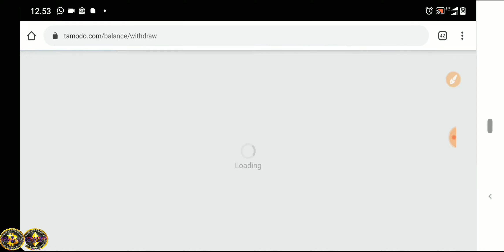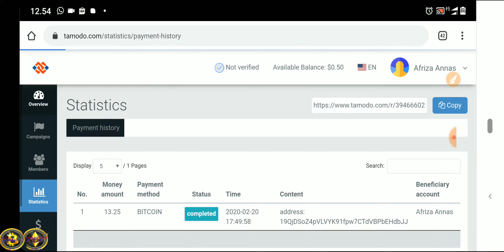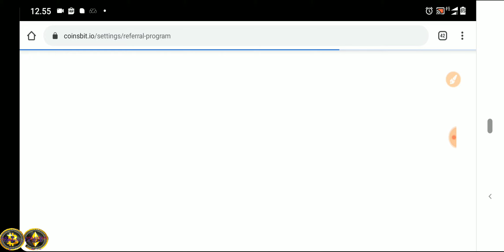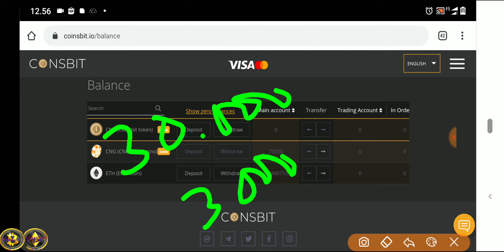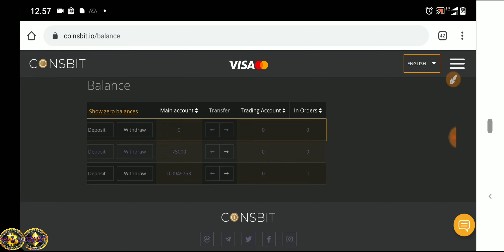Gratis Ratusan DOLLAR - Web Penghasil Uang Paling Gampang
Join chanel telegram Pemburu_crypto

📝NOTE:
▪️Untuk User Baru Yang Belum Pernah
     Mendaftar Di Coinsbit Exchange
▪️Wajib Daftar Dengan Link Referral
     Untuk Dapat Rewardnya Seperti
     Event Sebelumnya
▪️Reward Akan Didistribusikan Setelah
     Event Airdrop Berakhir & Akan Ada
     Tanggal Yang Di Tentukan Untuk
     Distribusi Reward / Bonus

🔻STEP JOIN COINSBIT EXCHANGE🔻

  🔸Enter Email
  🔸Create + Confirm Password
  🔸Click Sign Up
  🔸Confirm Email & Login

2️⃣ Complete Verif KYC
 🔹Click Menu ( Garis 3  Kanan Atas )
 🔹Click Account + Verification
 🔹Enter First Name
 🔹Enter Middle Name ( Optional )
 🔹Enter Last Name
 🔹Pilih Gender
 🔹Set Tanggal Lahir
 🔹Pilih Negara
 🔹Enter Nama Kota
 🔹Enter Address / Alamat
 🔹Enter No Rumah
     ( Masukan Langsung Angka )
 🔹Enter Apartment
     ( Nama Daerah / Komplek )
 🔹Enter Kode Pos
 🔹Click Submit
 🔹Upload Langsung 2 Photo
      Depan + Belakang ID
     (KTP/SIM/PASPOR, Pilih Salah Satu
       Lalu Saat Upload Langsung Tandai
      2 Photo Depan + Belakang ID)
 🔹Upload Photo Selfie ID + Tulisan
     ( COINSBIT + TANGGAL + TTD )
 🔹Click Submit

3️⃣ Cek Reward / Bonus CNG
 ➥Click Refferal
 ➥Bonus 30000 CNG

Done / Selesai

Binance exchange
Untuk membuka akun future
Masukkin kode : pemburucrypto  - dicopy , jangan di ketik

Wallet exchange yang bisa tarik rupiah ke bank lokal
Pastikan semua verifikasi sesuai KTP

SEGALA SESUATU YANG TERJADI DI LUAR KENDALI DI TANGGUNG OLEH DIRI MASING MASING.

SALAM SUKSES SALAM PROFIT.

SELALU GUNAKAN DANA BEBAS .